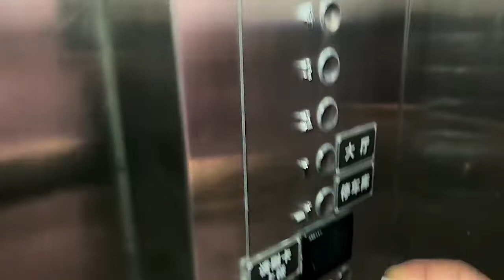女粉丝非常喜欢杨百万，特意来荣昌看他，大家觉得她怎么样？